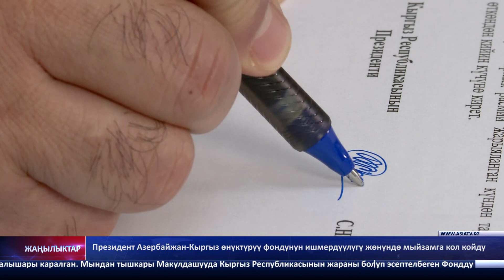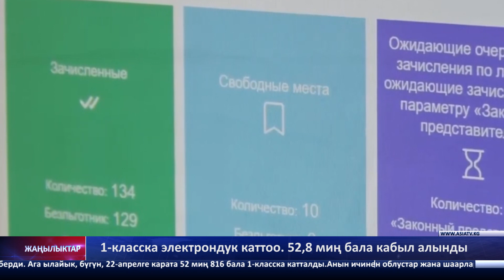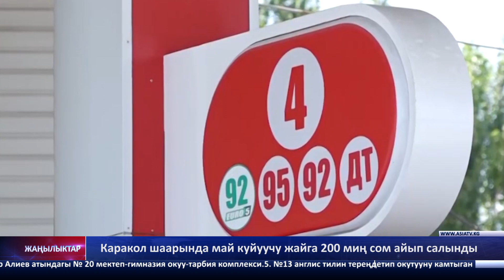"Азия ТВ" жаңылыктары (22.04.2024-ж.)